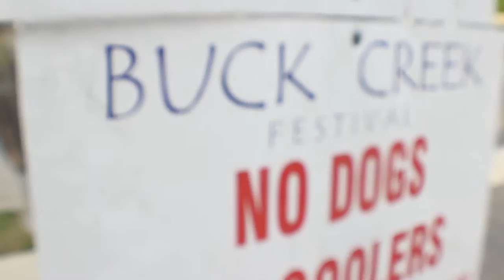"Dont Throw Rocks In The Creek" //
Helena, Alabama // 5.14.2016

Song "The Art of Cool" by Tomppabeats.
Check out his stuff on Soundcloud. SUPER Talented guy.

HEY! LOOK!
Follow my endeavors here!